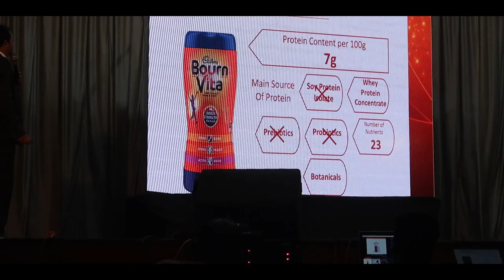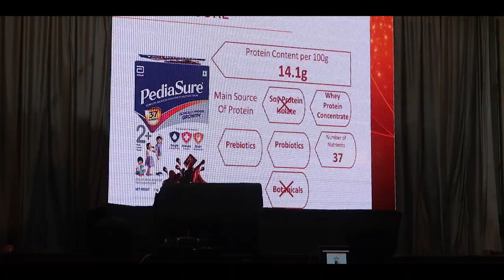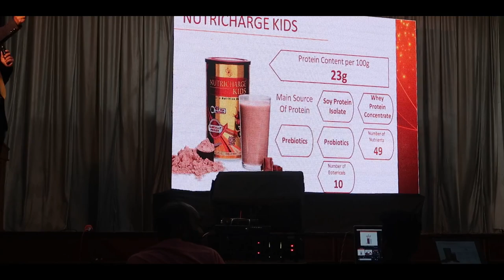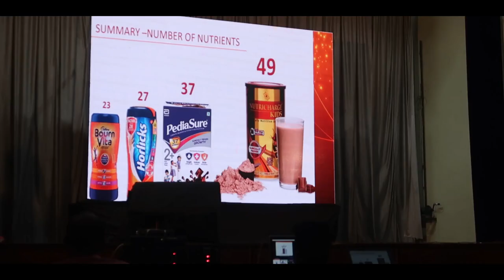NUTRICHARGE KIDS Comparison with other products | Horlicks | Pediasure | Bournvita